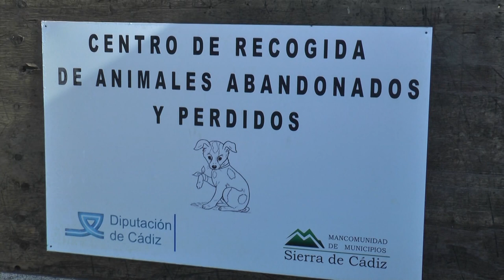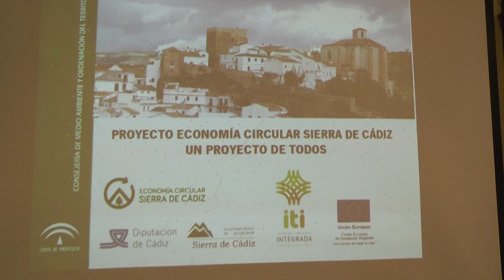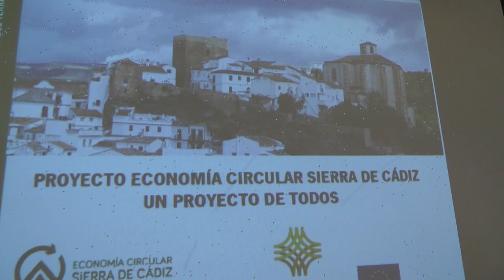NOTICIAS SIERRA DE CÁDIZ - 04/10/2019